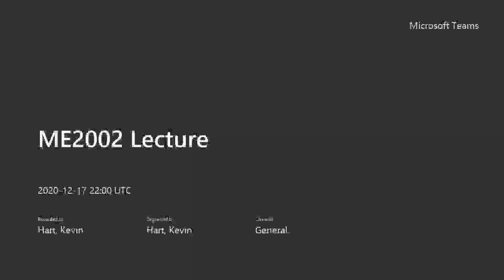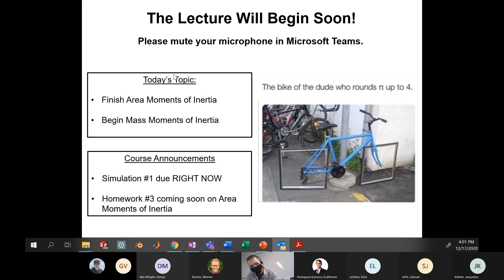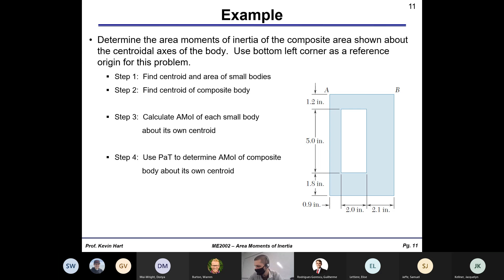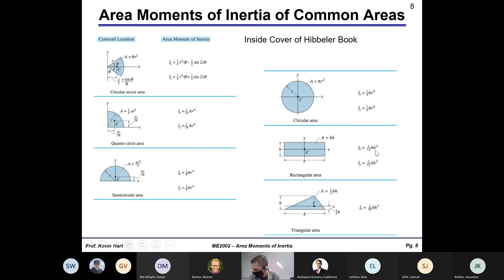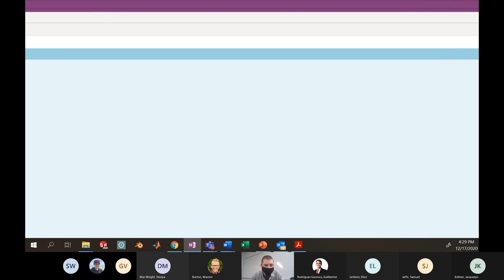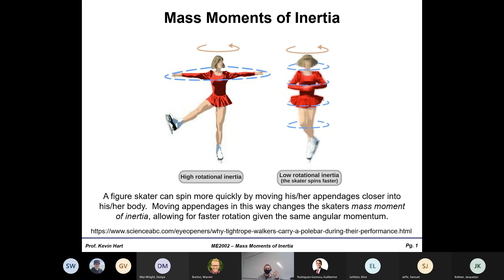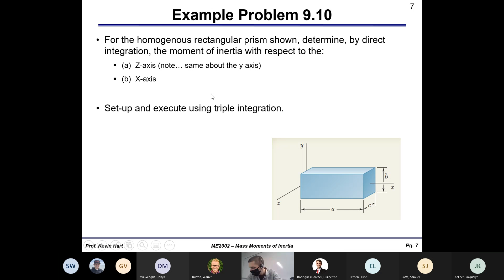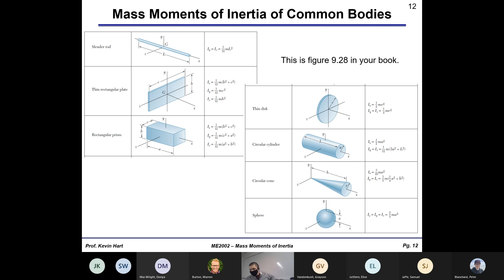ME2002 Lecture - Thursday Dec 17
Finishing Area Moments of Inertia
Starting on Mass Moments of Inertia